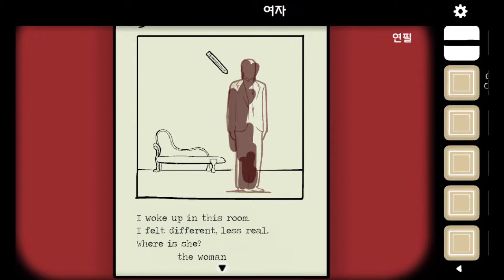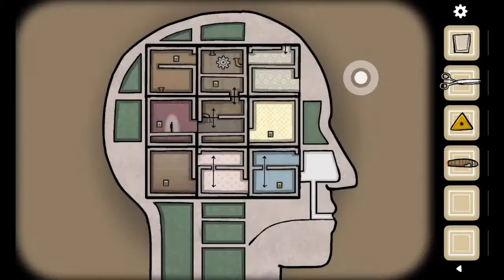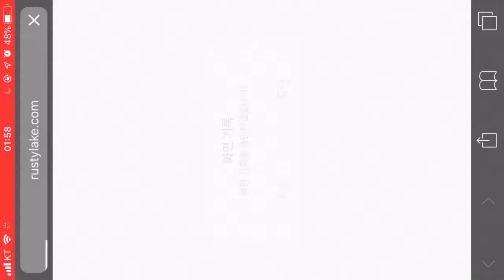Cube Escape: Paradox (kor) Chapter1 Full walkthrough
방탈출,Room Escape,Escape Room, walkthrough, rusty lake, cube escape